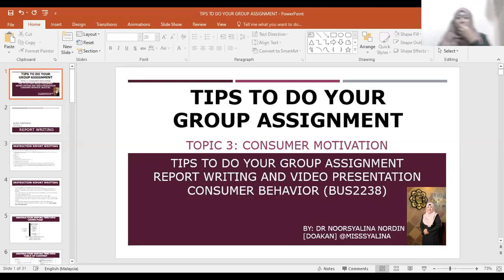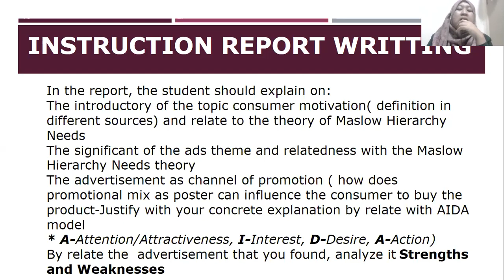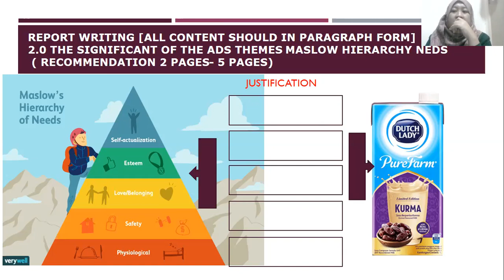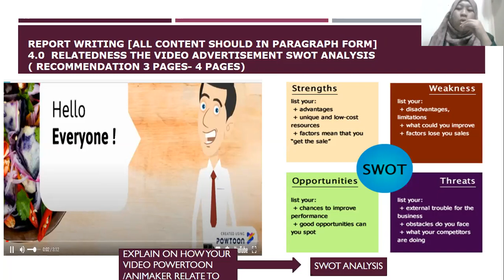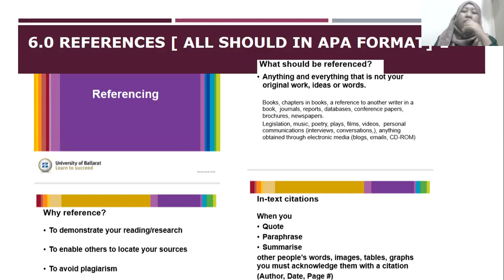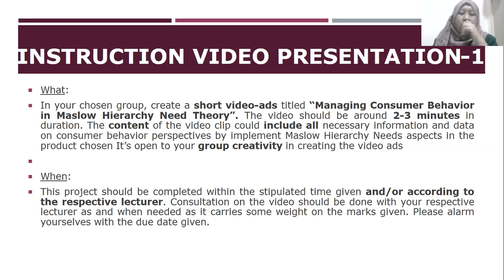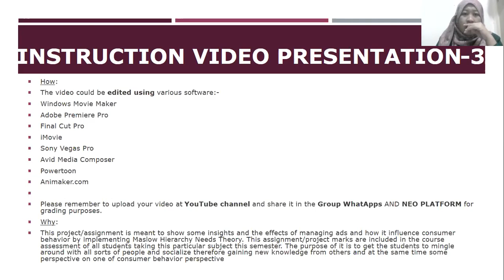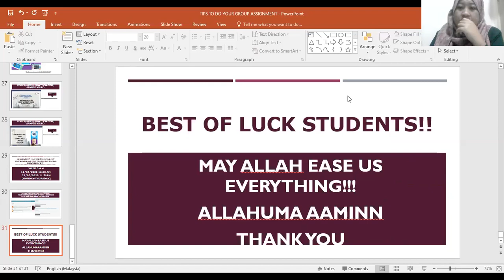BRIEFING GROUP ASSIGNMENT CONSUMER BEHAVIOR BUS2238 [PART 1]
As salamualaikum to all my beloved Consumer Behavior (BUS2238) students and Wassap Guys!
This video just to share regarding on how to make up and create your group assignment for Sem 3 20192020. Tetiberrrr